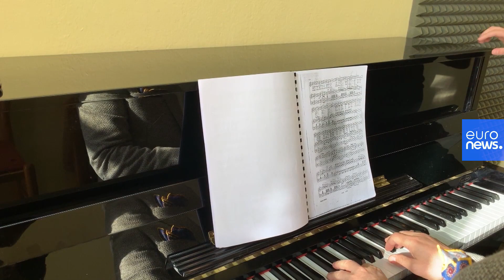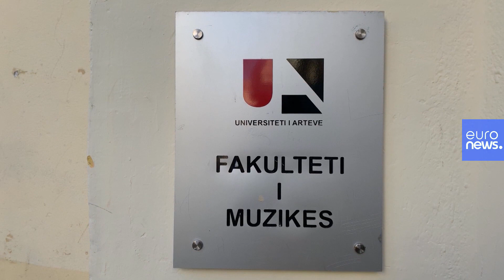Kundër rrymës, i riu shqiptar me pasion për muzikën klasike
Ndërsa prodhimtaria më e madhe muzikore e kompozitorëve në Shqipëri është përqendruar në muzikën moderne, një rrymë e heshtur dhe jo shumë e promovuar, është ajo e kompozitorëve të muzikës klasike.